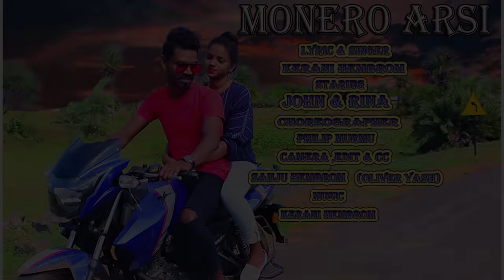MONERO ARSI /NEW SANTALI VIDEO SONG 2020/ BY KERANI HEMBROM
SONG - MONERO ARSI RE

STARING - JOHN & RINA

LYRICS - KERANI HEMBROM

SINGER - KERANI HEMBROM

CHOREOGRAPHER. - PHILIP MURMU

CAMERA - SANJU HEMBROM (Olïvër yæsh)

EDIT & CC - SANJU HEMBROM (Olïvër yæsh)